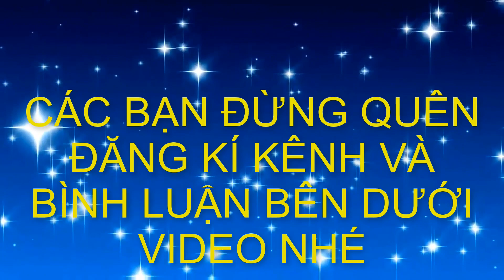Báo giá cây cảnh bonsai tầm trung bê tay giá hợp lý cho ae ✓ Bshp (Mr Đại 0967828345 )